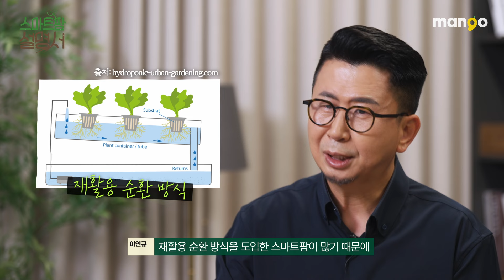스마트팜에서 유기농이 가능할까요?｜스마트팜 설명서 EP. 16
국내 최고의 스마트팜 전문가 이인규 대표와 함께하는 스마트팜 설명서!

수경재배 방식의 스마트팜은 유기농이 아니냐? 이런 질문들이 많은데
이 영상으로 여러분이 가지고 있는 의문을 쉽게 풀어드립니다!

00:00 인사
00:34 스마트팜에서 키운 작물은 유기농? 친환경?
05:46 화학비료는 환경을 파괴할까?
08:30 스마트팜에서 유기농 재배가 가능할까?
12:43 배지 재활용
15:00 엔딩